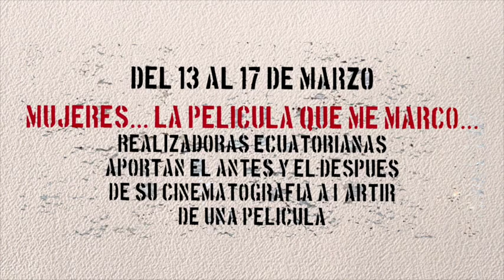CICLO DE CINE CON TEMAS FEMINISTAS EN LA CASA DE LA CULTURA ECUATORIANA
Un ciclo de cine denominado “Entre la disidencia y cuerpas inapropiadas” se efectuará entre el 6 y 10 de marzo, en la Sala Alfredo Pareja Diezcanseco de la Casa de la Cultura Ecuatoriana, organizado por esta entidad y la Cinemateca Nacional Ulises Estrella.
El festival busca convertir a marzo en un espacio de reflexión sobre temas feministas, en el afán de erradicar los discursos sexistas y patriarcales.
Se proyectarán “Mujeres con los gordos bien puestos”, “Empanada de Pino”, “Justicia para mi hermana”, “Las libres. La historia después de” y “Mi sexualidad es una creación artística”.
“Mujeres con los gordos bien puestos” es documental feminista que muestra parte del trabajo de la Colectiva Feminista Gordas sin Chaqueta, sus posturas políticas y las de sus integrantes. Es una apuesta colectiva por el cambio y la eliminación de las violencias hacia los cuerpos que históricamente han sido controlados. Por medio de talleres participativos estas gordas rebeldes construyen un espacio de transformación y resistencia. Aquí se devela los procesos íntimos de las participantes de los talleres que sin esperarlo inician siendo unas y terminan siendo otras.
En “Empanada de Pino”, Hija de Perra está obsesionada con revivir a su esposo Caballo, mientras vende empanadas de pino hechas con trozos de carne humana para subsistir junto a su sirvienta, esclava sexual y eterna enamorada, la prostituta llamada Perdida, en un pequeño mercado de Santiago de Chile. En su desesperación conoce al demonio Zapanala, quien promete revivir a su amado mediante un sacrificio humano y previo arreglo de pleitesía de un rito de sangre, muerte y empanadas.
El aclamado documental “Justicia para mi hermana”, premiado Internacionalmente, da una mirada íntima a la violencia contra las mujeres en Guatemala. Narra cronológicamente la lucha de tres años que le tomó a Rebeca llevar a la cárcel al asesino de su hermana. El documental ha sido la pieza central de una campaña internacional que promueve las relaciones saludables y busca que las personas denuncien la violencia de género y el feminicidio.
El documental “Las Libres. La historia después de…” es la historia de una extraordinaria lucha que logró arrebatar 9 mujeres de las garras del Estado. La agrupación mexicana Las Libres llevó adelante durante años una campaña por liberar a estas mujeres, que enfrentaban condenas de hasta 30 años por haberse realizado abortos.
En “Mi sexualidad es una creación artística”, el postporno, que surgió en los años 90 del siglo pasado, de la mano de Annie Sprinkle, educadora sexual estadounidense, como respuesta a la pornografía dominante y su representación incompleta y utilitaria de la sexualidad de la mujer, se viene desarrollando con intensidad desde el año 2000 en Barcelona.
El documental da cuenta de las personas y colectivos que trabajan y crean el postporno actualmente en esa ciudad. A partir de 7 entrevistas se realiza un recorrido que pretende desvelar las causas, motivaciones y peculiaridades de esta escena, donde la búsqueda de otras formas de representación de la sexualidad se visibiliza en un resultado en el que el arte y activismo político son imposibles de separar.
El ciclo cuenta también con el apoyo de Colectiva Feminista Gordas sin Chaqueta, Proyecto Fat&Diosa, Pachaqueer, Plataforma Justicia para Vanessa, Colectiva Salud Mujeres y Muestra Marrana.
HORARIO DE PROYECCIÓN:
LUNES 6 DE MARZO: 17H00
Mujeres con los Gordos bien puestos
Inauguración: Activismos Gordos
MARTES 7 DE MARZO: 17H00
Empanada de Pino
Disidencia Sexual / Pachaqueer
MIÉRCOLES 8 DE MARZO: 17H00
Justicia Para Mi Hermana
Feminicidio / Justicia para Vanessa
JUEVES 9 DE MARZO 17H00
Las Libres. La historia después de…”
Aborto / Salud Mujeres
VIERNES 1 0DE MARZO 17H00
Mi sexualidad es una creación artística
Postporno / Muestra Marrana